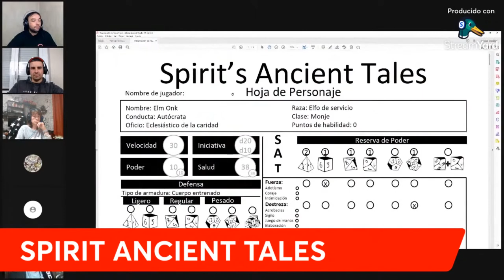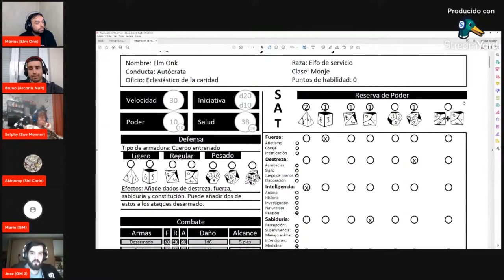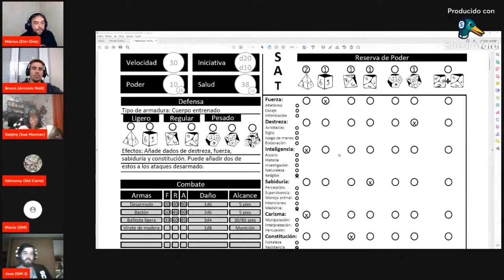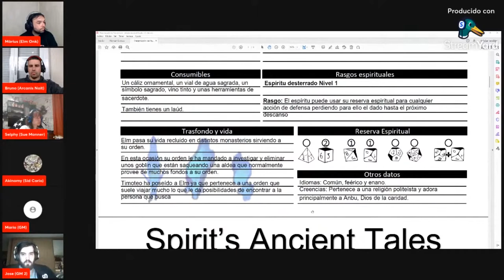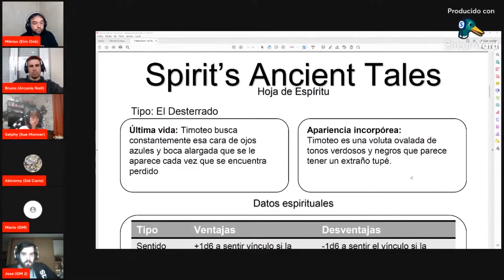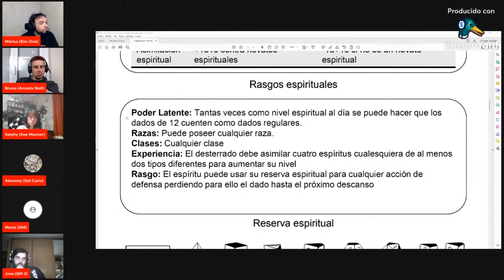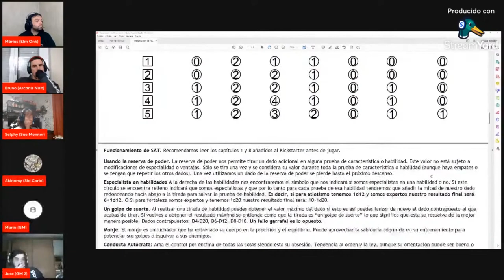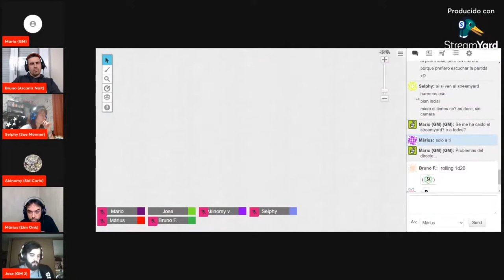⭕Partida a...🧝‍♀SPIRIT ANCIENT TALES🧙‍♂(Juego de rol-KICKSTARTER) One shot-EL ATAQUE DE LOS GOBLINS😈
Hoy de la mano de su autores os presentamos la partida a 🧝‍♀SPIRIT ANCIENT TALES🧙‍♂, un juego de rol en KICKSTARTER que os presentamos hace unos días en el canal, con un formato de partida ONE SHOT para que lo conozcáis un poquito mejor. Una aventura denominada 😈EL ATAQUE DE LOS GLOBINS! 😈
Spirit Ancient Tales es un juego de rol en el que el máster (uno de los jugadores) asume el papel de "dios del universo" que es omnisciente y juega como narrador y árbitro (y en ocasiones como guía). El resto de jugadores asumen el papel de un espíritu que posee aventureros para lograr sus objetivos.

Un juego más que interesante con una temática y un sistema al que vale la pena echarle un ojo si eres fan de los juegos de rol.